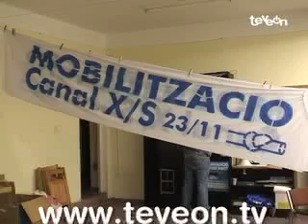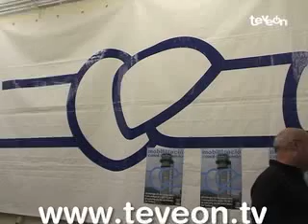La PDE i Unió de Pagesos es mobilitzen contra el canal Xerta-Sénia